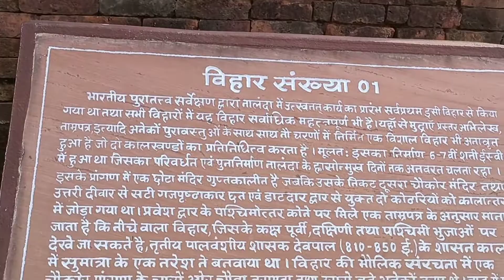Nalanda khandar | Rains Of Nalanda University Part 2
नालंदा खंडहर || Rains Of Nalanda University | Complete Tour

: Nalanda University (also known as Nalanda International University) is an international and research-intensive university located in the historical city of Rajgir in Bihar, India. It was established by an Act of Parliament to emulate the famous ancient university of Nalanda, which functioned between the 5th and 13th centuries. The idea to resurrect Nalanda University was endorsed in 2007 at the East Asia Summit, represented mostly by Asian countries including China, Singapore, Japan, Malaysia and Vietnam, apart from Australia and New Zealand, and as such, the university is seen as one of the flagship projects of the Government of India. It has been designated as an "International Institution of National Importance" by the Parliament, and began its first academic session on 1 September 2014. Initially set up with temporary facilities in Rajgir, a modern campus spanning over 160 hectares (400 acres) is expected to be finished by the end of 2021.[4] This campus, upon completion, will be the largest of its kind in India, and one of the largest in Asia.

Nalanda University
Nalanda University Logo.gif
Type
Central University
Established
2014 (7 years ago)
Chancellor
Vijay P. Bhatkar
Vice-Chancellor
Sunaina Singh
Academic staff
30 (2016)
Students
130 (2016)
Location
Rajgir, near Nalanda, Bihar, India
Campus
Urban
nalandauniv.edu.in
The first chancellor of the university was Nobel Laureate Amartya Sen, followed by former Singapore Minister for Foreign Affairs George Yeo. Nalanda is exclusively a graduate school, currently offering master's courses, and doctor of philosophy programmes.

 The Establishment Of Mahavira Was Formed By The Emperor Kumar Gupta In The Fifth Century A.D. From The 5th To 12th Century The Knowledge Of This Place Was In The State Of Climax. Due To International Reputation, Large Number Of Students Had Come To Study From China, Mongolia, Tibet, Korea And Other Asian Countries. The Level Of Teaching Was Extremely High Here. To Get An Education In Mahavihar One Was Tested By A Teacher. The Leading Centre Of Teaching Of Mahayana Buddhism Was Nalanda But Other Topics Of Education Were Also Featured Here. Finally At The End Of 12th Century Invader Bakhityar Khilji Demolished The Monastery, Killed The Monks And Burned The Valuable Library. At Present In View Of The Fact That This Place Was A Symbol Of Asian Unity And Strength, The Nalanda International University Is Being Established Nearby.

By Air
The Nearest Airport is JPN International Airport in Patna (110 km). Patna is well linked to all major Indian cities including Kolkata, Bombay, Delhi, Bangalore, Chennai, Ranchi, Lucknow. Rajgir is also connected to Gaya International Airport(78 km) which is connected to International Destinations like Bangkok, Colombo, Thimphu etc.

 By Road
Rajgir is well connected by road to Patna (110 km), Nalanda ( 15 km), Gaya (78 km), Pawapuri (38 km), Bihar Sharif (25 km). Regular Bus Services are available from all these locations. BSTDC runs daily Air-Conditioned Buses between Patna and Bodh Gaya via Rajgir. Cabs on Hire and Taxis are readily available from all major places. Fares are negotiable.

Thankx For Being Here, Se You In The Next VIDEO...